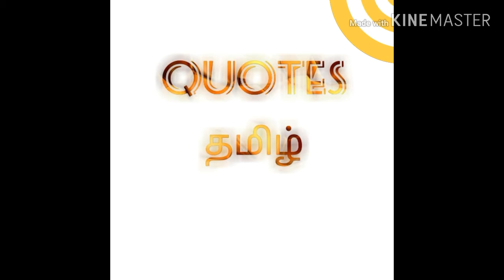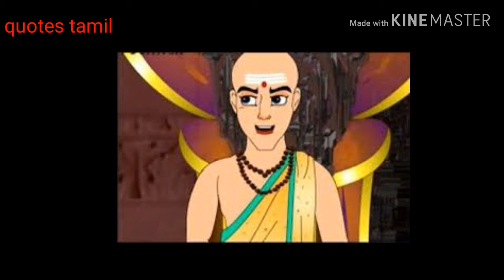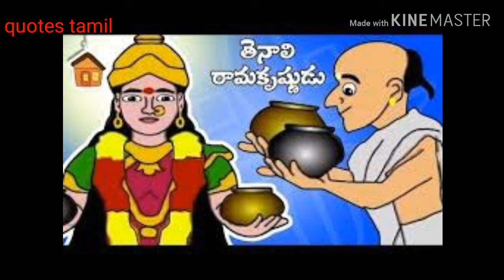காளியிடம் வரம் வாங்கிய தெனாலிராமன் shory story @quotes tamil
indha videovil nam thenaliraman kaaliyidam varam vangiya sirukadhai patri parkalam